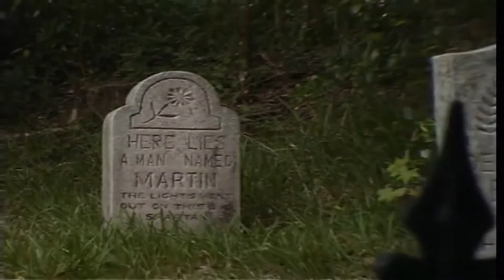Halloween Music Video: Grim Grinning Ghosts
Song: Grim Grinning Ghosts from Disneyland Fun/Haunted Mansion
Channels for: rentlover1, studionathan & disneydreams89